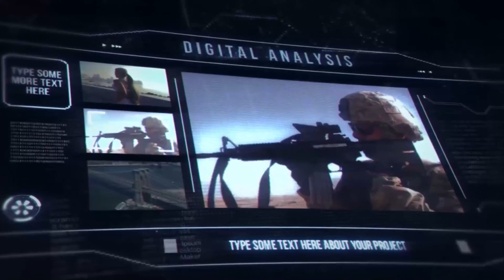Digital Promo | After Effects Project - Envato elements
computer,data,digital,high tech,hitech,holographic,info,infographic,interface,intro,iron man,logo,news,scifi,technology